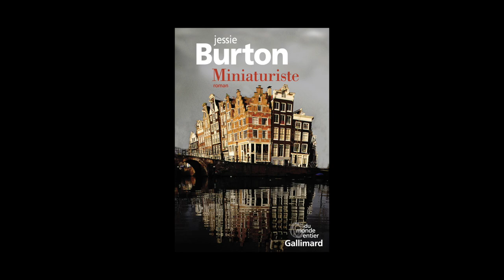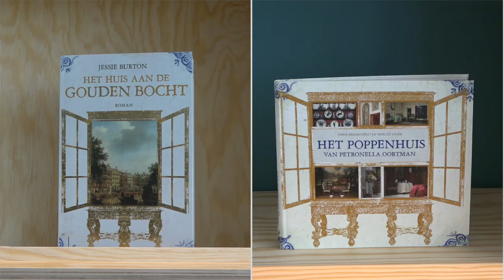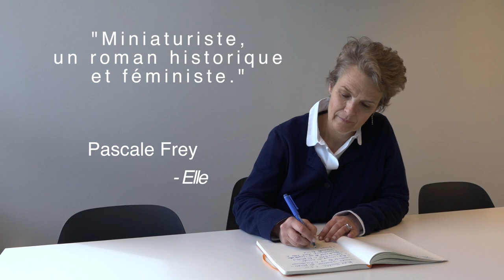Jessie Burton - Miniaturiste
Jessie Burton (l'auteur), Marie-Pierre Gracedieu (l'éditrice française) et Marga de Boer (l'éditrice néerlandaise) vous présentent "Miniaturiste", paru le 26 mars 2015 aux éditions Gallimard.

Notes de musique : "Starting my work with the daily rebuilding of the telescope" par Cherly KaCherly. Free Music Archive.